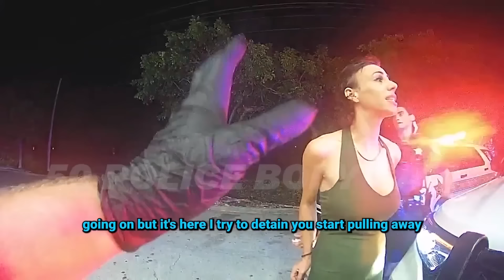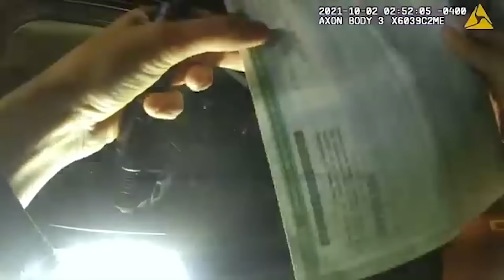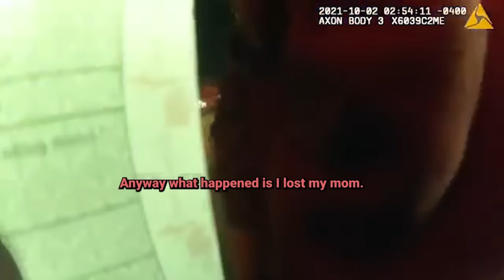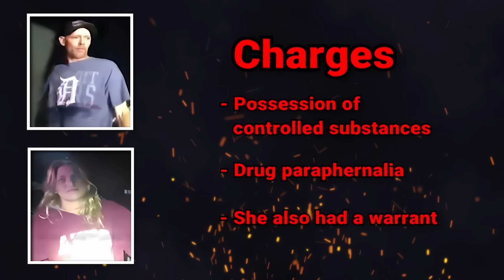When Wanted Fugitives Realize They've Been Found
In a series of fiery events that unfolded with stunning intensity, these incidents thrust ordinary days into electrifying chaos and unveiled the unexpected twists.

This video chapter shows:
00:00 Intro
22:41 Incident 1
31:37 Incident 2
45:06 Incident 3
54:58 Incident 4
01:13:59 Incident 5
01:33:23 Incident 6
01:48:37 Incident 7